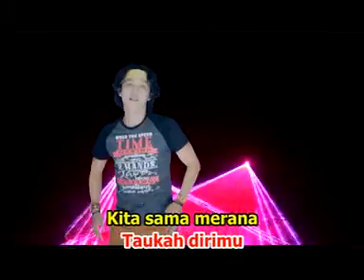Novi Barat Feat Aris Pangestu - Duda Miscal Janda (Official Music Video)